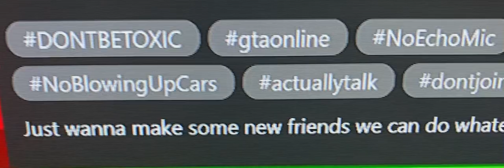Xbox Group Posts be like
Im reuploading this from my old channel